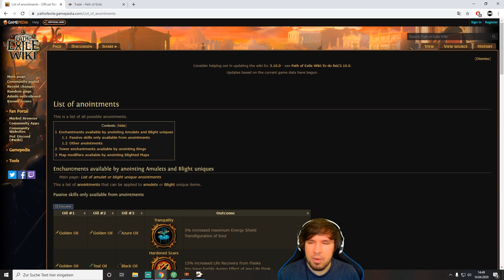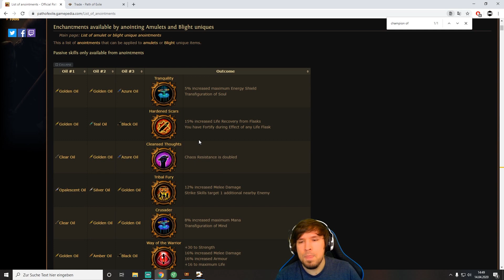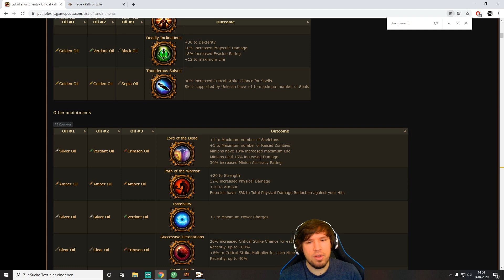[PoE German] Öle für Dummies! Amulette upgraden, ganz einfach!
Montag/Mittwoch/Freitag ab 8:00 Uhr!
Dienstag und Donnerstag ab 18:00 Uhr!

Du willst mich mehr supporten oder hast weitere Fragen rund um Path of Exile? Dann schau doch einfach im Stream vorbei Anfänger sind gerne gesehen! Keine falsche Scheu Fragen zu stellen, einfach raus damit!